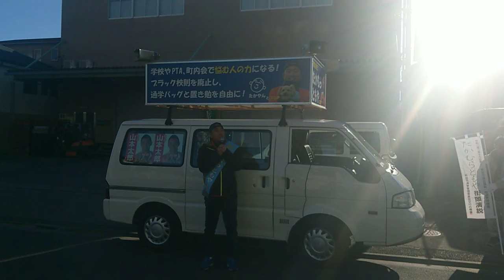2月16日投票 新座市議会議員選挙 たかむらともや演説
畑中　PTAも町内会も参加は自由！